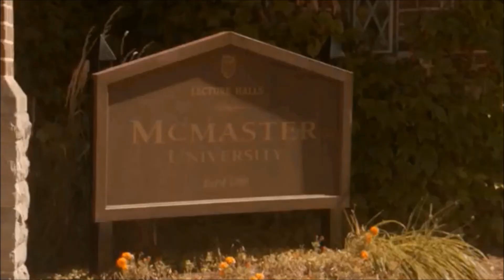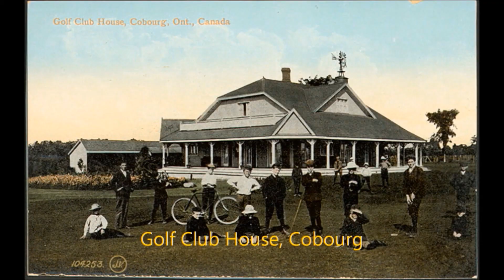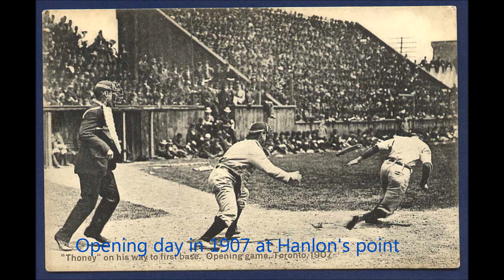Murdoch Mysteries from postcards and vintage photos. Part 1.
I hope I have not made ​​too many mistakes.
             Penthouse serenade Erroll Garner Trio
I'm sorry but the video is banned in Germany

  The days of wine and roses laugh and run away like a child at play
  Through a meadow land Toward a closing door
  A door marked "nevermore" that was not there before

  The lonely night discloses just a passing breeze filled with memories
  Of the golden smile That Introduced me to
  The days of wine and roses and you
  The days of wine and roses and you-oo-oo